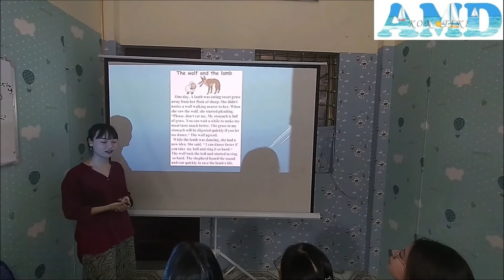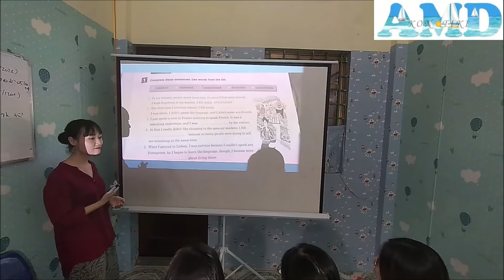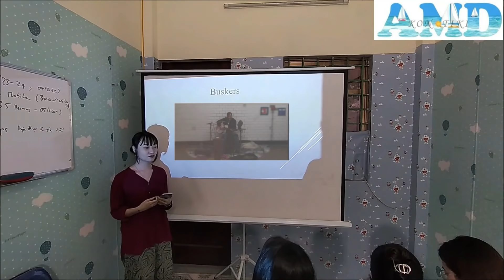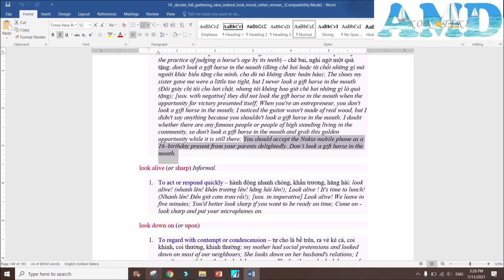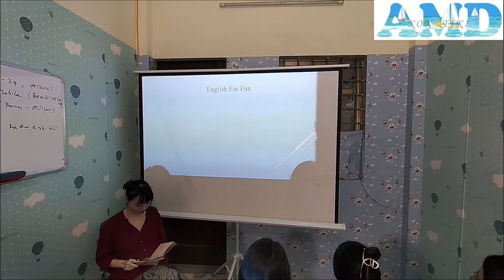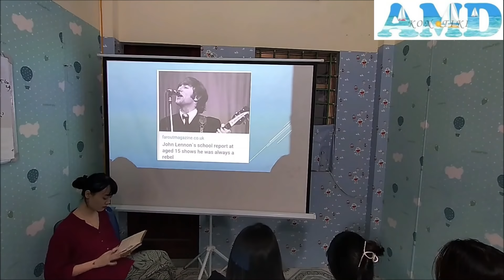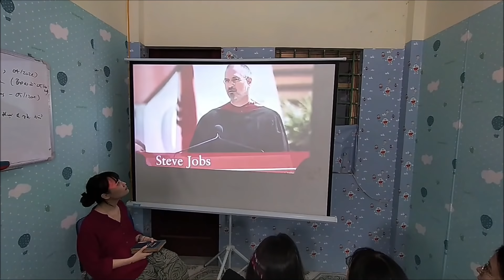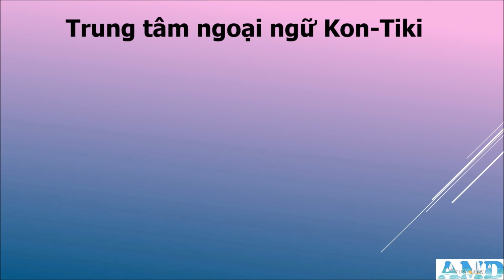English For Fun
KON-TIKI Online Course